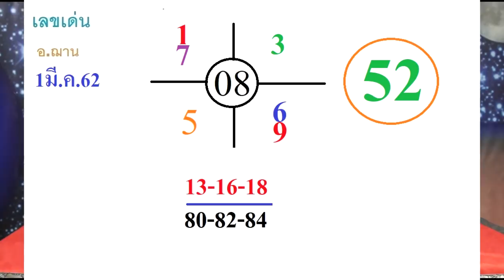โค้งสุดท้ายเลขนำโชคจักรราศี งวดวันที่ 1 มีนาคม 2562 โดยอ.ฌาน HOLY